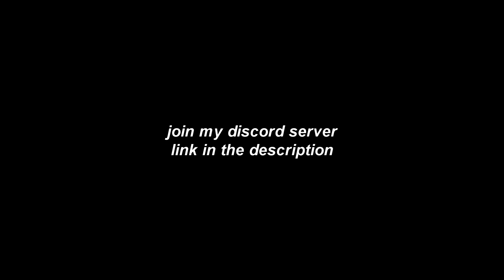THIS PLAYLIST GIVES YOU AIM IN DA HOOD..